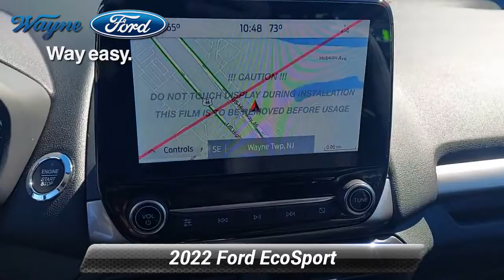New 2022 Ford EcoSport SES, Wayne, NJ 22T-407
Wayne Ford

Diamond White 2022 Ford EcoSport SES 4WD 6-Speed Automatic 2.0L I4 Ti-VCT GDI23/29 City/Highway MPG

[RLVID:4317:73ebfe65a8f78de9:57036beecc1989d6:1]